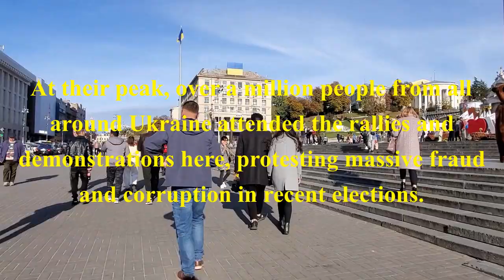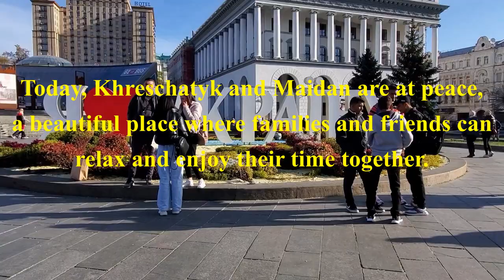Kyiv, Ukraine Walking Tour - Khreschatyk Street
Walk with us along Kyiv's main thoroughfare, Khreschatyk Street on a sunny autumn Sunday afternoon. Join the throngs of people out for a stroll, shopping, eating, or just relaxing in the sunshine.

Khreshchatyk (Ukrainian: Хрещатик) is the main street of Kyiv, Ukraine. The street has a length of 1.2 kilometers (0.75 mi) stretching from the European Square (northeast) through the Maidan and to Bessarabska Square (southwest) where the Besarabsky Market is located. Along the street are the offices of the Kyiv City Council which contains both the city's council and the state administration, the Main Post Office, the Ministry of Agrarian Policy, the State Committee of Television and Radio Broadcasting, the Central Department Store (TsUM), the Ukrainian House, and others.

The entire street was completely destroyed during World War II by the retreating Red Army troops and rebuilt in the neo-classical style of post-war Stalinist architecture. Among prominent buildings that did not survive were the Kiev City Duma, the Kyiv Stock Exchange, Hotel Nacional, and the Ginzburg House. The street has been significantly renovated during the modern period of Ukraine's independence. Today, the street is still significant to administrative and business city organizations, as well as a popular tourist attraction.

As of 2010, Khreshchatyk is included in the Top 20 most expensive shopping streets in Europe.

The name of Khreshchatyk is believed to be derived from the Slavic word krest or khrest (cross). It lies in a valley that is crossed by several ravines. When looked at from above, the valley resembles a cross. A small river, the Khreshchatyk River, a tributary of Kyiv's Lybid River, ran along much of the valley, and still runs underground along much of the street.

Following the dissolution of the Soviet Union and Ukraine becoming independent, the avenue gained a wider context as the central street of the country. During the late 1990s, a complex reconstruction took place, and most of the buildings were cosmetically cleaned up from elements, structurally upgraded and enhanced with colorful illumination. Modern electronic billboards and screens were also installed.

In 2000–01, Khreshchatyk and Maidan Nezalezhnosti, became the center of the mass protest campaign known as Ukraine without Kuchma. Allegedly to keep the protesters out, the city Mayor (Oleksandr Omelchenko at that time) ordered a major reconstruction of the street, which led to significant rebuilding of Maidan Nezalezhnosti, and construction of two large underground shopping malls.

In the winter of 2004, Khreshchatyk and Maidan Nezalezhnosti became the center of the main public protests of the Orange Revolution. The protesters' main tent encampment was situated in the street, and many Khreshchatyk buildings served as makeshift feeding and warming sites for the protesters, including the City Council House. In its peak, over a million people from all around Ukraine attended the rally. Late 2013 Khreshchatyk also became one of the centers of the Euromaidan protests.

source: Wikipedia